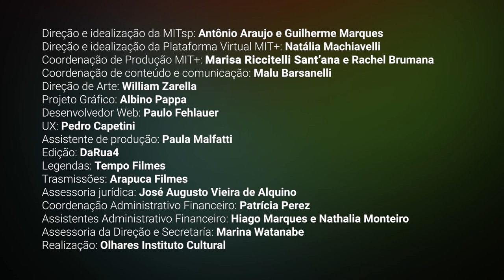Conversa com Emma Dante e Roberta Estrela D'Alva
A atriz, dramaturga, romancista e encenadora italiana Emma Dante, que apresentou na MITsp 2015 o espetáculo “As Irmãs Macaluso”, e a atriz-MC, diretora, diretora musical, pesquisadora, dramaturga e slammer paulista Roberta Estrela D’Alva conversam sobre suas obras, suas pesquisas, de que forma a pandemia afetou seus trabalhos e suas perspectivas para o futuro.

A conversa registrada em 5 de novembro de 2020 por videoconferência.

O espetáculo "As Irmãs Macaluso" terá sessões gratuitas de 7 a 13 de dezembro.

Emma Dante é atriz, dramaturga, romancista e encenadora, nascida em 1967, em Palermo, na Itália. Formou-se em arte dramática e encenação pela Academia Nacional Silvio D’Amico, em Roma. Em 1999, fundou a Compagnia Sud Costa Occidentale. Recebeu o Prêmio Gassman e o Prêmio da Crítica por Carnezzeria (2004), o Golden Graal por Medea (2005) e o Prêmio Cultural Sinopoli (2009), entre outros. Entre os livros publicados, estão Carnezzeria. Trilogia dela Famiglia Siciliana (2007) e Trilogia degli Occhiali (2011). Seu primeiro filme, Via Castellana Bandiera” (2013), baseia-se no seu romance de estreia, homônimo. As obras de Dante vinculam-se fortemente à identidade cultural e geográfica de Palermo e exploram questões relativas à família e à exclusão, empregando humor e poeticidade.

Roberta Estrela D'Alva é diretora, diretora musical, pesquisadora, dramaturga e slammer. Formada em Artes Cênicas pela USP e doutora em Comunicação e Semiótica pela PUC-SP, é uma das fundadoras do Núcleo Bartolomeu de Depoimentos e da Frente 3 de Fevereiro. Entre os espetáculos de que participo estão “Antígona Recortada”, “Orfeu Mestiço, Uma Hip–Hópera Brasileira” e “Terror e Miséria no Terceiro Milênio”. Roberta assina a codireção e o roteiro do documentário “Zumbi Somos Nós”, que participou da mostra Brazil: An Anthology for Brazilian no Tate Modern, em Londres, e é coautora de “A Imagem do Som: Futebol”, trabalho em videoarte exibido no Festival de Berlim. É criadora do ZAP! Zona Autônoma da Palavra, projeto pioneiro de slam no Brasil, e foi finalista na Copa do Mundo de Slam de 2011, em Paris. Ao lado da cineasta Tatiana Lohmann, escreveu e dirigiu o documentário “Slam: Voz de Levante”, vencedor do prêmio do júri no Festival do Rio. É autora de “Teatro Hip-Hop, a Performance Poética do Ator-MC” (ed. Perspectiva), curadora da Flup - Festa Literária das Periferias e apresentadora do programa “Manos e Minas” (TV Cultura).